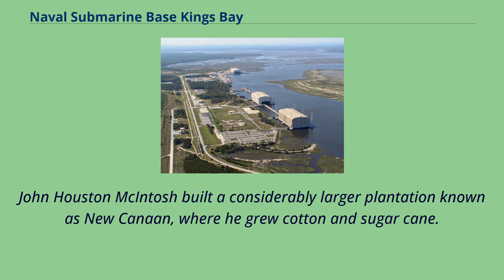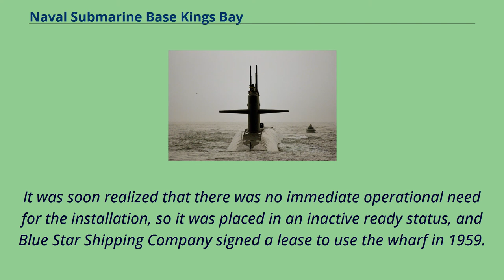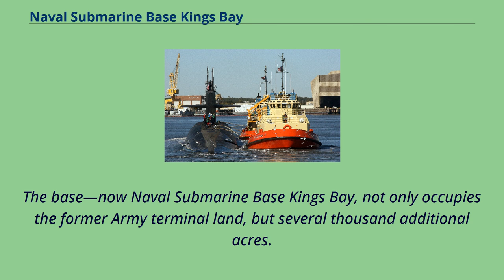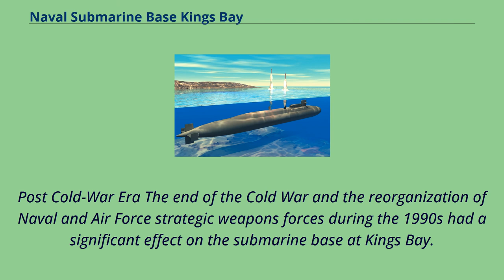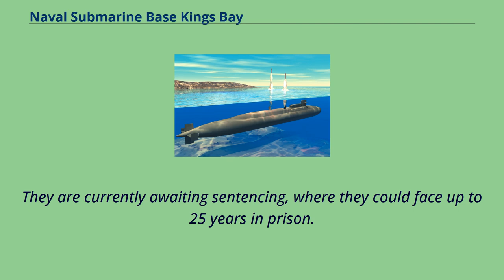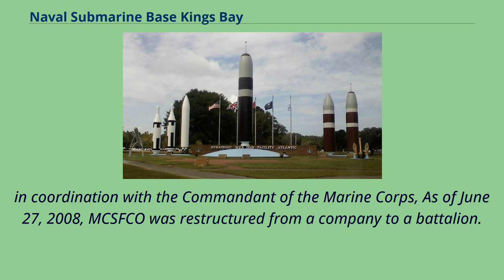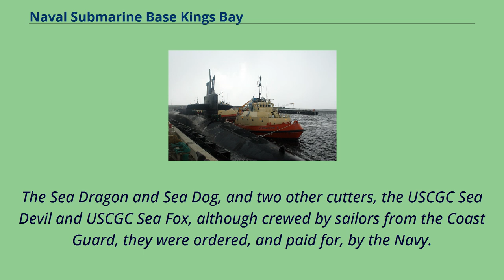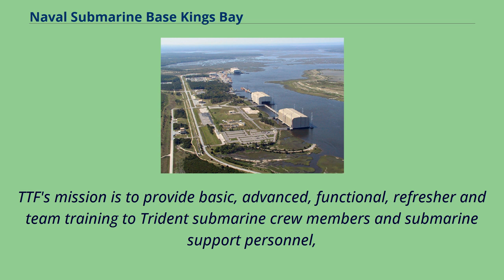Naval Submarine Base Kings Bay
Buildings_and_structures_in_Camden_County,_Georgia
Military_installations_in_Georgia_(U.S._state)
Populated_coastal_places_in_Georgia_(U.S._state)
St._Marys,_Georgia
Naval Submarine Base Kings Bay is a base of the United States Navy located adjacent to the city of St.
Marys in Camden County, Georgia, on the North River in southeastern Georgia, and 38 miles （61 km） from Jacksonville, Florida.
The Submarine Base is the U.S. Atlantic Fleet's home port for U.S. Navy Fleet ballistic missile nuclear submarines capable of being armed with Trident missile nuclear weapons.
This submarine base covers about 16,000 acres （6,400 hectares） of land, of which 4,000 acres （1,600 hectares） are protected wetlands.
Archeological research has revealed a pre-Columbian era Indian presence throughout the area, dating back thousands of years.
Early in the 19th century, much of what is now the submarine base was the site of several plantations, including Cherry Point, Harmony Hall, New Canaan, Marianna and Kings Bay.
Beginning in the 1790s, Thomas King built a plantation along the bay.
John Houston McIntosh built a considerably larger plantation known as New Canaan, where he grew cotton and sugar cane.
The plantation system declined following the Civil War, and the land was broken up into smaller holdings.
No residents were paid the going rate for the land that was used to build the submarine base.
One land owner was paid four thousand dollars for 62 acres of deep water land.
Such residents harvested shrimp, fish and other seafood, and trapped and hunted to supplement small-scale farming of corn, sugar and other vegetables.
The US Army began to acquire 7,000 acres （28.33 km2; 10.94 sq mi） of land at Kings Bay in 1954 to build a military ocean terminal to ship ammunition in case of a national emergency.
Construction began in 1955 and was completed in...